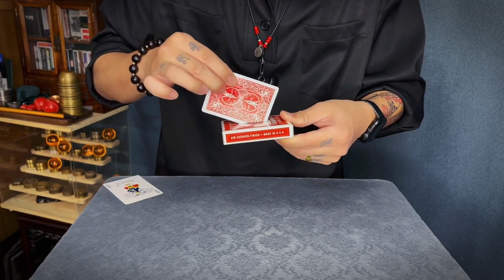Card Thru Aluminium Block by Oliver Magic